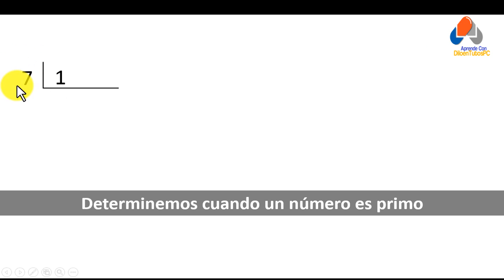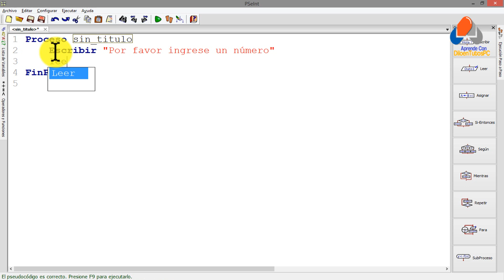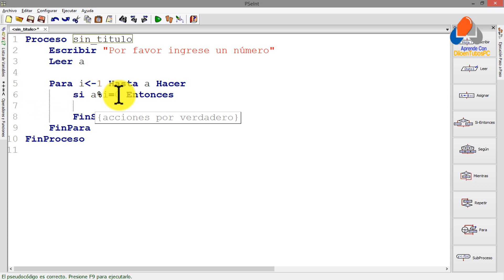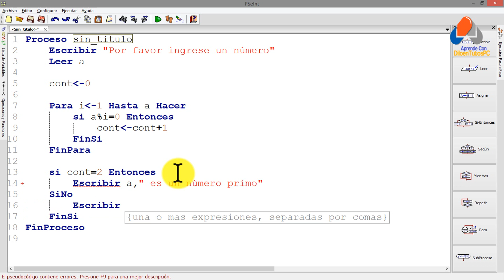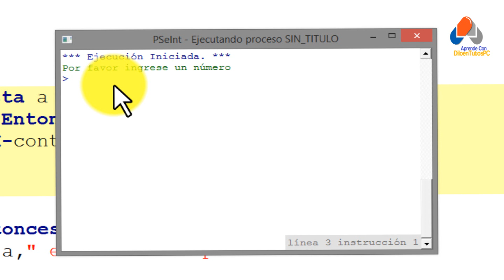PseInt - Determinar si un número es primo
Diseñe un algoritmo en PseInt que determine si un número es primo.